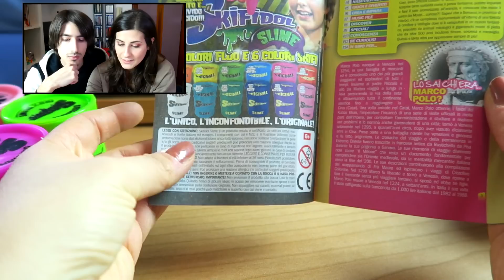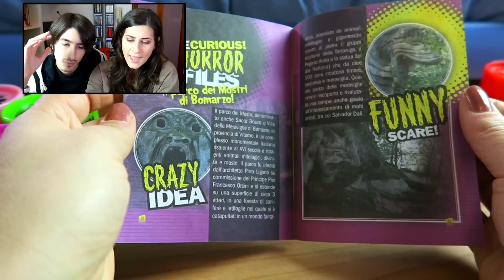Il mio RAGAZZO reagisce ai SKIFIDOL ORIGINAL SLIME! Apriamo i BARREL SLIME SKIFIDOL! By FrancyDreams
Nel video di oggi io ed il mio ragazzo GiosephTheGamer apriamo gli slime Skifidol Original, ovvero apriamo i Barrel slime Skifidol: come saranno?
I Barrel Slime Skifidol si trovano solo in edicola al prezzo si 2,99€ Slime + Magazine!

Buona Visione!
Francy